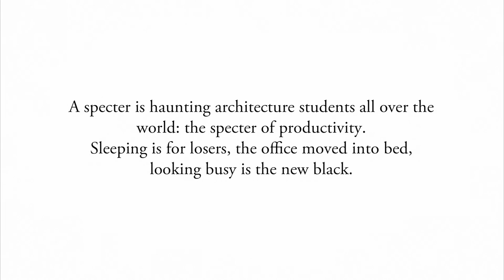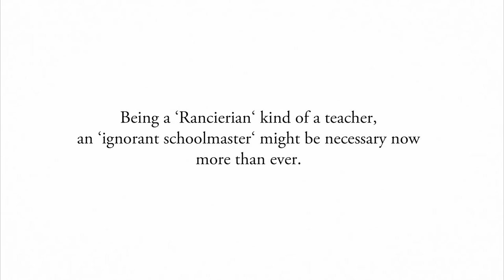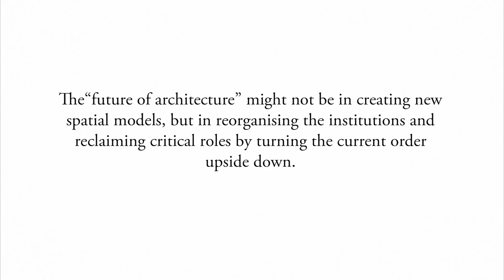Marija Marić, Damjan Kokalevski: Designing a Curriculum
Marija Marić and Damjan Kokalevski are architects and researchers based in Zurich. Currently PhD fellows at the Institute for History and Theory of Architecture (gta) at ETH Zurich, their interests evolve around the questions of labour and experimental practices in architectural education.
Following the call for ideas that generated 337 ideas by 594 authors from 56 countries all over the world, Marija and Damjan were part of the 25 selected candidates that were invited to present visions of future architecture to the 18 members of the first pan-Europan architectural platform Future Architecture.